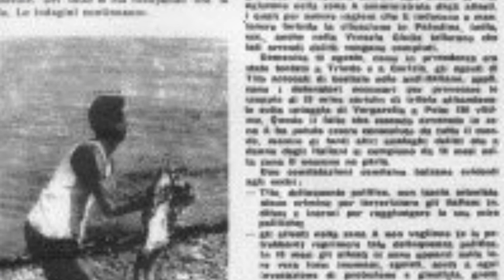7. La strage di Vergarolla